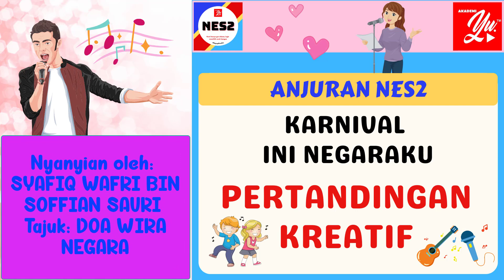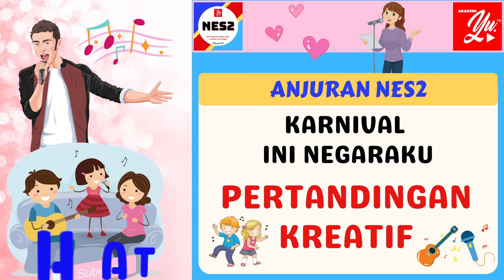1217 SYAFIQ WAFRI | PERTANDINGAN KREATIF | KARNIVAL INI NEGARAKU | NYANYIAN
SYAFIQ WAFRI BIN SOFFIAN SAURI
SK PADANG MENGKUANG
NYANYIAN : DOA WIRA NEGARA
11 TAHUN